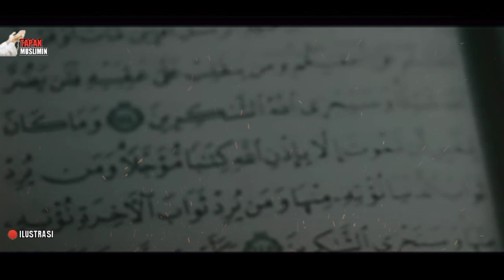INILAH 4 UJIAN YANG AKAN KITA HADAPI JIKA INGIN MENUJU KE JALAN KEWALIAN